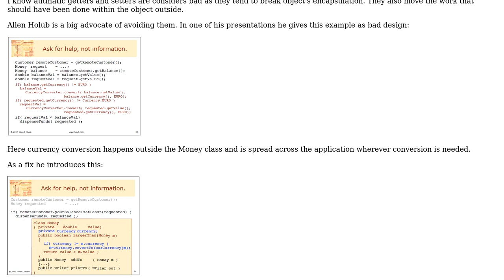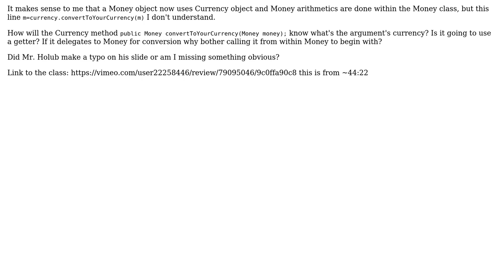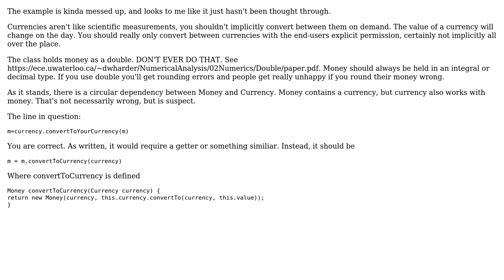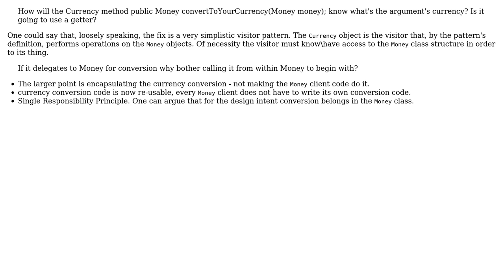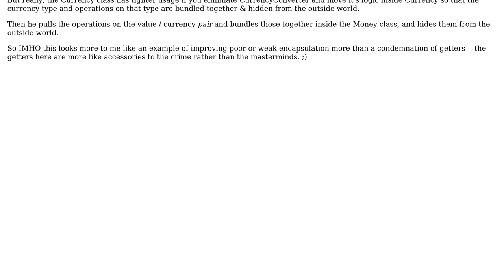Software Engineering: Getters and Setters unclear example (3 Solutions!!)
Software Engineering: Getters and Setters unclear example

With thanks & praise to God, and with thanks to the many people who have made this project possible! | Content (except music & images) licensed under CC BY-SA | Music | Images & others | With thanks to user Winston Ewert user Weltschmerz user sea-rob user radarbob and the Stack Exchange Network Trademarks are property of their respective owners. You are responsible for your own actions.